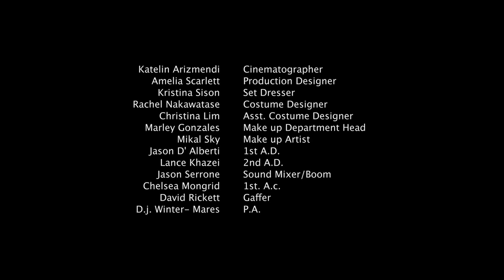Timid Pimps Pilot Ep. 1 "Collect & Protect"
PILOT EPISODE 1 "COLLECT & PROTECT" Two nerds SYDNEY & SAM become pimps under the guidance of their father when both their mothers pass away. They are forced to grow up a take care of business instead of watching cartoons and eating cereal all day.